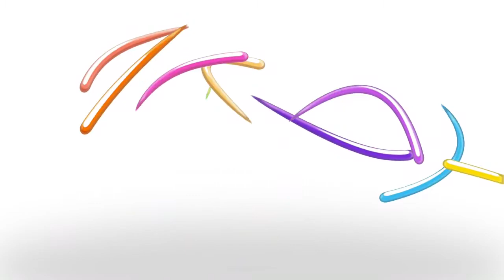Proactif : Transformer votre impuissance en fierté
🌈 ETRE PROACTIF : c'est quoi ?
Il y a des situations qui nous préoccupent et où on se sent impuissant. Comment en sortir ? Essayons d'abord de comprendre d'où vient notre impuissance...
Il y a 3 sortes de situations problématiques :
- celles qui sont sous ton contrôle
- celles qui sont sous le contrôle d'autrui
- celles qui sont "hors contrôle" : le passé, les lois naturelles...
Mais dans ces 3 situations tu peux récupérer la part qui t'appartient : ta réaction au stimulus.
Nous pouvons agir de manière à être fier de soi et acteur de nos changements.

🌈 𝗤𝗨𝗜 𝗦𝗨𝗜𝗦-𝗝𝗘
Magali Volpes Bahuaud
Guide en chemin de vie

J'aide les personnes hypersensibles et en quête de sens à se connecter à la sagesse de leur âme pour faire les bons choix et se réaliser. Si tu souhaites découvrir et réaliser ton chemin de vie télécharge ce document

🌈 𝗠𝗘 𝗖𝗢𝗡𝗧𝗔𝗖𝗧𝗘𝗥

🌈 𝗣𝗟𝗨𝗦 𝗗'𝗜𝗡𝗙𝗢𝗥𝗠𝗔𝗧𝗜𝗢𝗡𝗦

Une vidéo sera publiée toutes les semaines, le jeudi à 20h